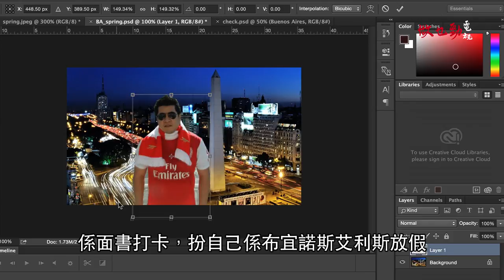【做乜勁冷知識 】聖誕無人約自救篇 Jmk Cold Knowledge: Save yourself in Xmas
人間廢業大春，不忍聖誕一個人過，決定自救！

主演：大春 Big Spring